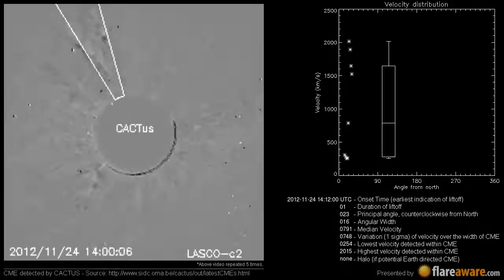A Non Earth directed CME at 2012-11-24 14:12:00 UTC